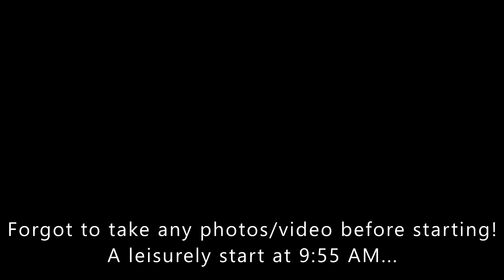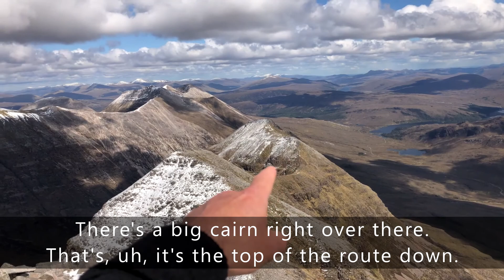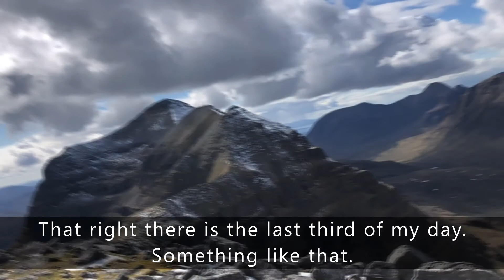Hiking Liathach – A day on The Grey One – May 2019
11 May, 2019. It was my fifth full day in Scotland, of an eleven day trip. After a couple of easy days working up to bigger hikes, I had now climbed seven Munros, with my sights on more. This was my second day in Glen Torridon, after traversing Beinn Alligin the previous day. Liathach was a spectacular step up...

After a leisurely sleep in (following my ascent of Beinn Alligin the previous day) I parked the car along the A896, about 1 km from the Torridon community campsite. I followed the write-up in the book "Classic Mountain Scrambles in Scotland" by Andrew Dempster, which suggested a trip in the reverse direction from the usual traverse. I followed the corrie up the usual descent route from Mullach an Rathain, but broke off to the left at about 600 meters elevation, then followed the southeast ridge of Mullach an Rathain, which included some delightful scrambling.

I had a mix of sunny, blue skies and rain and snow showers on the way up, but by the time I reached the ridge itself, the precipitation was done. The wind was still occasionally biting cold, but in the sheltered spots, it was downright warm. There were snow patches around (there had been some widespread snow throughout the western Highlands about three or four days earlier) but they didn’t cause any additional difficulty.

An eight hour round trip, covering 12 km and 1170 meters of ascent/descent. Back to the car by 6 PM, and after a quick shower, I was off to join friends for a fantastic home-cooked dinner in a nearby cottage! A day in the Scottish Highlands doesn’t get much better!